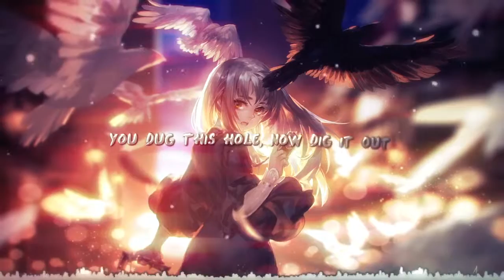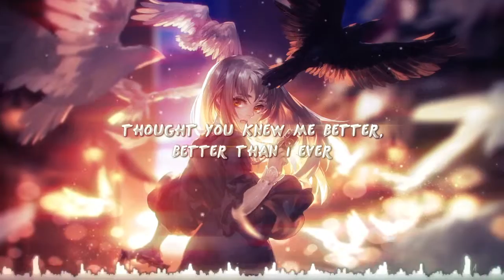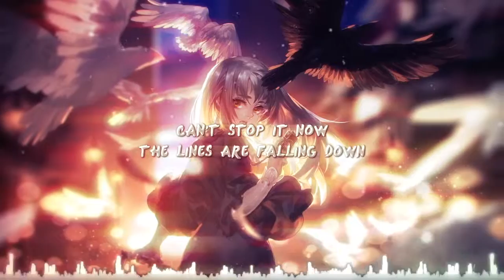Darling Parade - Crash & Burn [Nightcore with Lyrics]